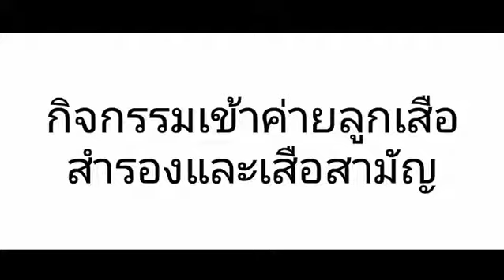[Vlog]กิจกรรมเข้าค่ายลูกเสือ|Tanes